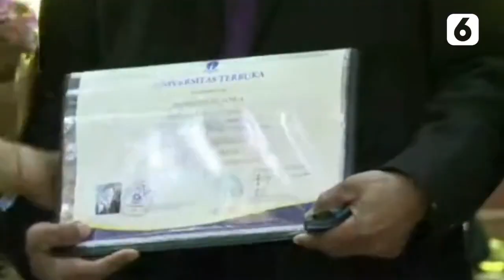Ayah Brigadir J Nangis di Wisuda Anaknya | Liputan6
Liputan6 - Ayah Brigadir J Nangis di Wisuda Anaknya | Liputan6

Ayah Brigadir J alias Yosua Hutabarat tak kuasa menahan tangisnya saat menjadi wakil dalam wisuda Universitas Terbuka (UT), Selasa (23/08/2022).